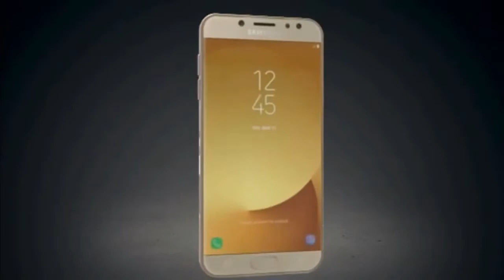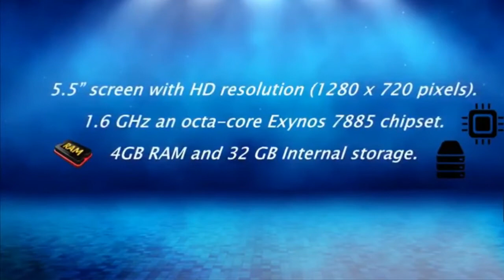Samsung Galaxy J8 Prime First Look - Concept, Price, Camera, Specifications, Features, Release Date